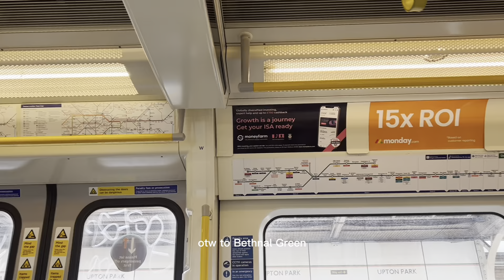dailyna ep4 | SEAFOOD BOIL!!!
If you find this, welcome to my digital diary ♡